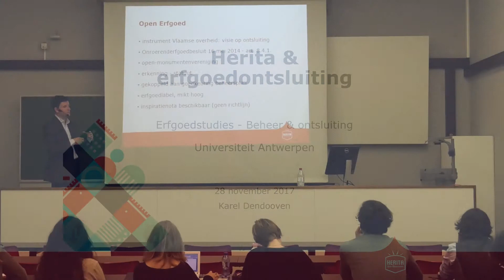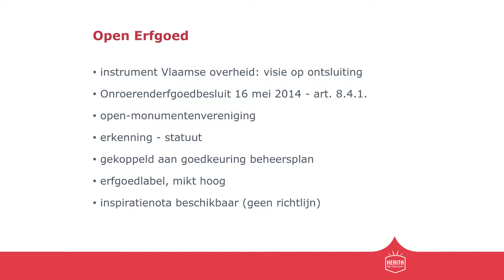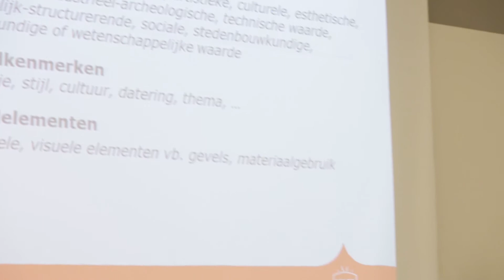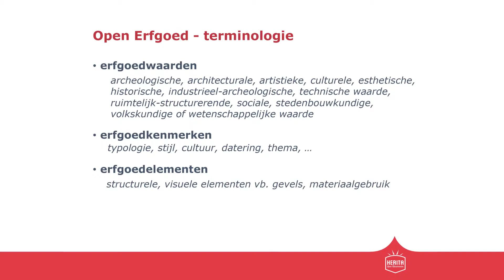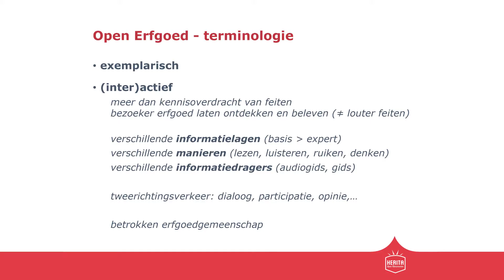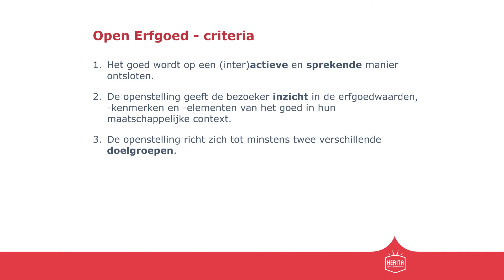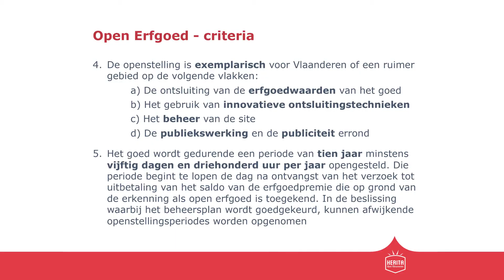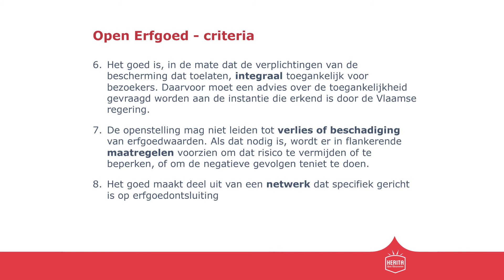Wat is open erfgoed?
Op 28 november 2017 lichtte collega Karel Dendooven, Stafmedewerker Beleid bij Herita, het toe tijdens een gastcollege aan de Universiteit Antwerpen voor de studenten Erfgoedstudies - Beheer en Ontsluiting.